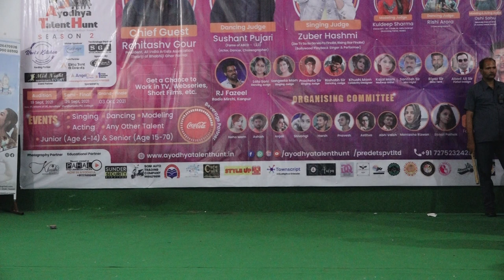Ayodhya Talent Hunt Season 2| Predets Pvt.Ltd.